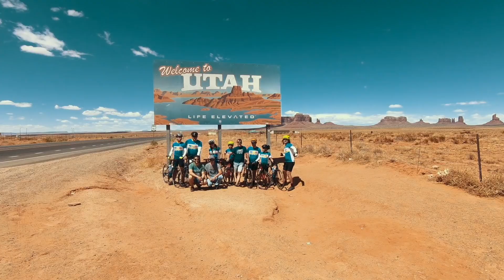Дневник этапа №6. Юта, Колорадо, Нью Мексико